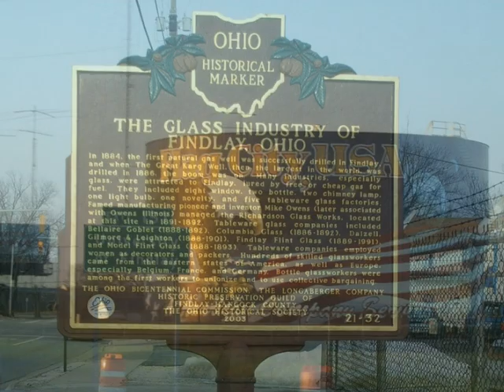Celebrating Jane Maru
Traveling Artist